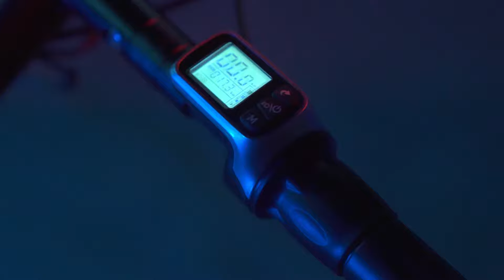City chronicles:Exploring the Urban Drift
Urban Drift is a brand that celebrates the diversity, vibrancy, and complexity of urban environments. Our mission is to inspire and inform our audience about all aspects of city life, from the architecture and design to the culture and people.

Through our content, which includes articles, photography, videos, and social media, we explore the hidden stories, unique perspectives, and the untold history of the world's urban centers. We aim to provide a fresh and exciting perspective on the cities we live in, while also challenging our audience to think critically about the role they play in our lives and society.

At Urban Drift, we are passionate about urban exploration and discovery, and our team of writers, photographers, and videographers are dedicated to uncovering the beauty and complexity that lies at the heart of city life. Whether you're a city resident or a curious traveler, Urban Drift is your guide to the fascinating world of urban environments. Join us as we explore the streets, neighborhoods, and landmarks that define our cities, and discover the dynamic and ever-evolving nature of urban life.